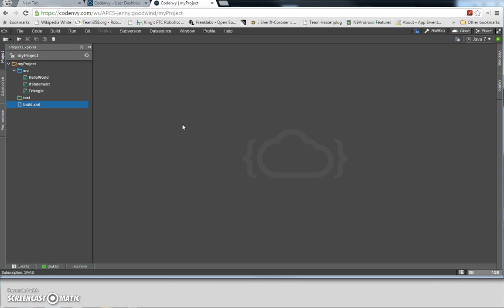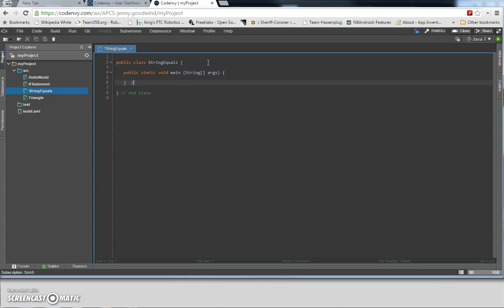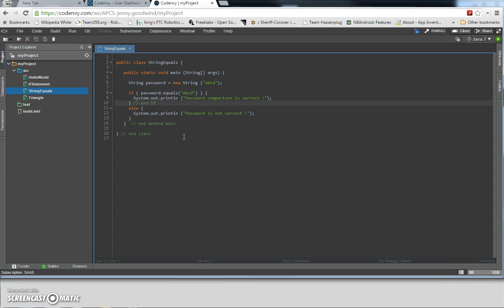If Statements with String comparison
AP Computer Science A Java